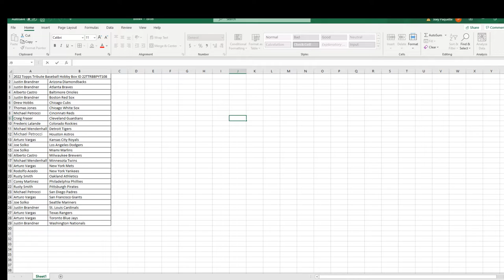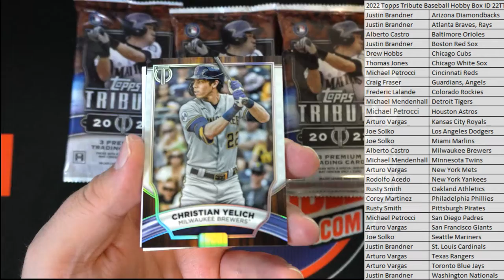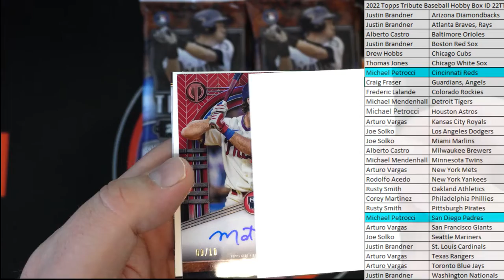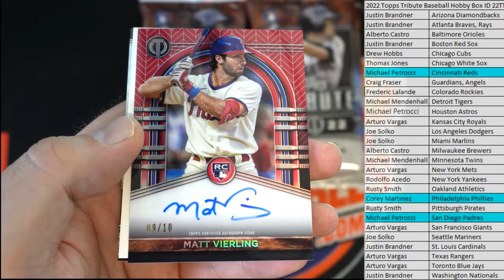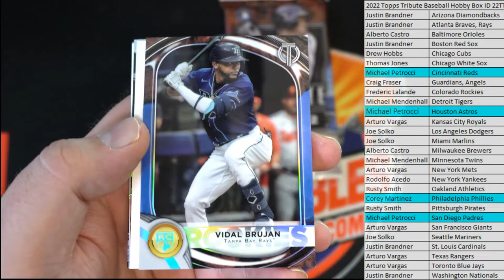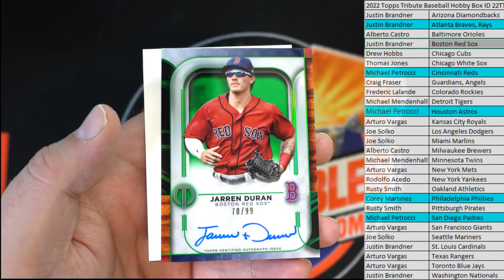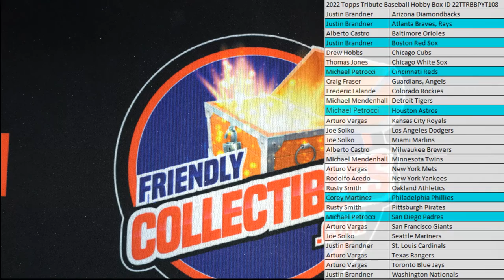2022 Topps Tribute Baseball Hobby Box ID 22TTRBBPYT108